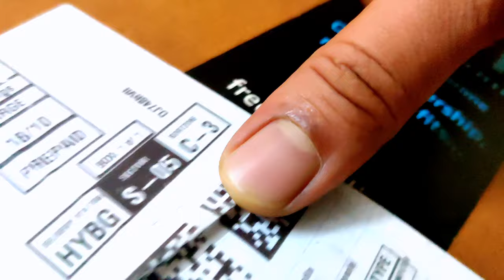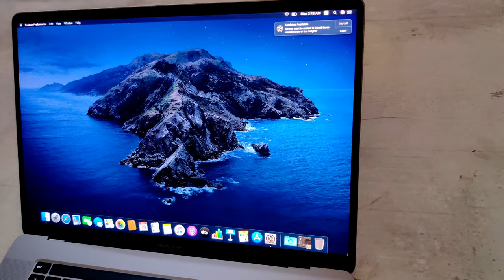NEW MacBook Pro M1 | Unboxing vlog essential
Unboxing my New Apple MacBook Pro 16-inch Space Gray
2.6 GHz 6-Core Intel Core i7
16 GB 2667 MHz DDR4
Macintosh HD

Is Apple Silicon Better than this?